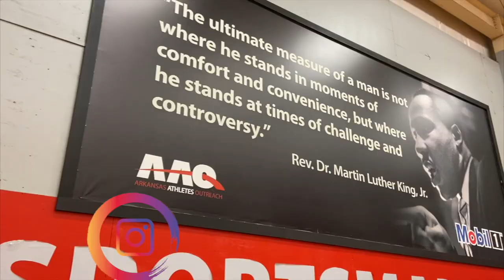KAREEM REID:PLAYING FOR FAT JOE & BEING COURTED BY JAY-Z AND PLAYING WITH RON ARTEST & STEPH MARBURY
KAREEM REID TALKS REAL STREETBALL SO MUCH SO THAT I CANT EVEN REMEMBER WHAT HE SAID IVE BEEN IN A FOG SINCE THIS LEGENDARY INTERVIEW FOR MORE EXCLUSIVE CONTENT SUBSCRIBE TO THE REAL GULLY TV NOW